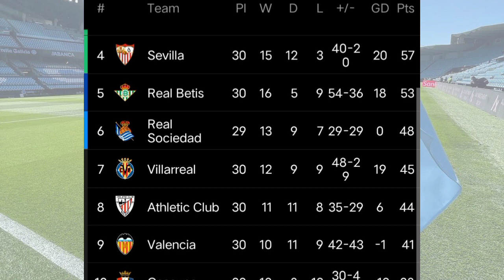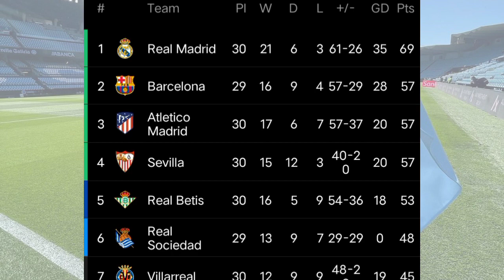LALIGA SPAIN STANDINGS TODAY • CLASIFICACIÓN LIGA ESPAÑOLA HOY • TABLA DE POSICIONES • sae football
LALIGA SPAIN STANDINGS TODAY • CLASIFICACIÓN LIGA ESPAÑOLA HOY | sae football addict

La liga Spanyol Hoy, liga española hoy, laliga table standings today, laliga table today, laliga Spain standings today, laliga table, laliga standings, laliga 2022